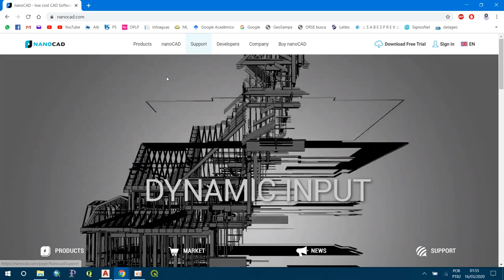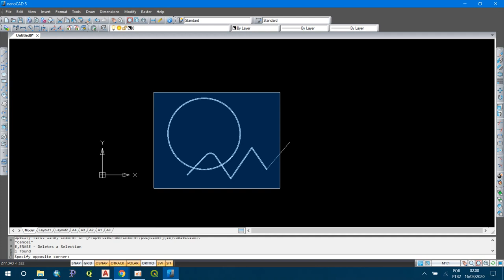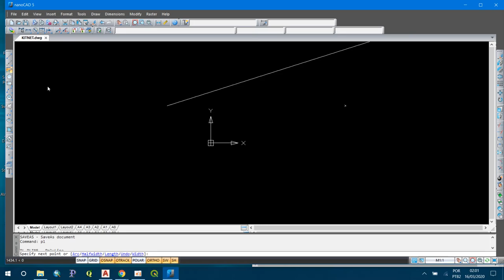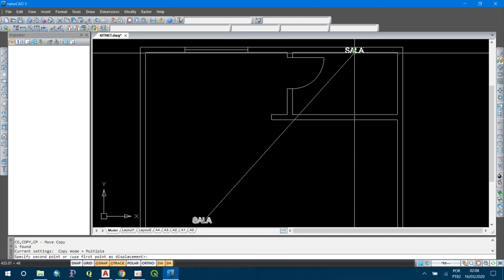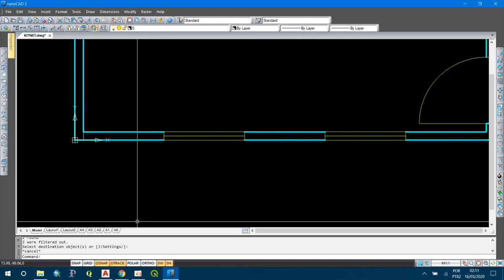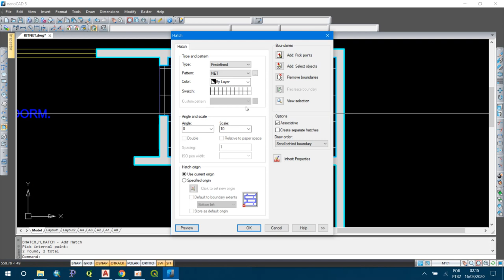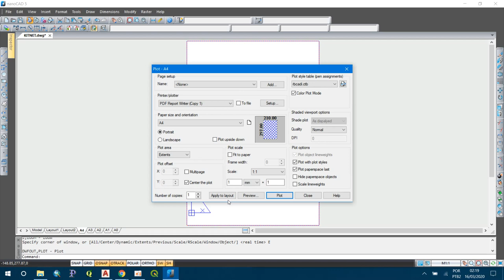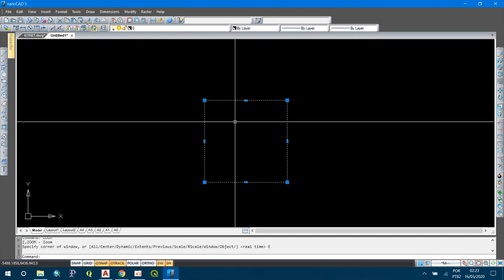NanoCAD - Alternativa Gratuita ao AutoCAD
Neste vídeo apresento uma opção de programa CAD gratuito: o NanoCAD.
Ele é muito similar ao AutoCAD, especialmente a interface e os comandos.
Embora ele não seja tão fluído e funcional como o original, achei ele uma ótima alternativa para quem não consegue instalar o AutoCAD.

Antes tinha o DraftSight mas este teve sua versão gratuita descontinuada. Vamos torcer para que o mesmo não ocorra com o NanoCAD.

Também fiz um teste de aplicabilidade, desenhando uma kitnet. O resultado foi satisfatório. Se fosse pra dar uma nota, daria 7,5/10.